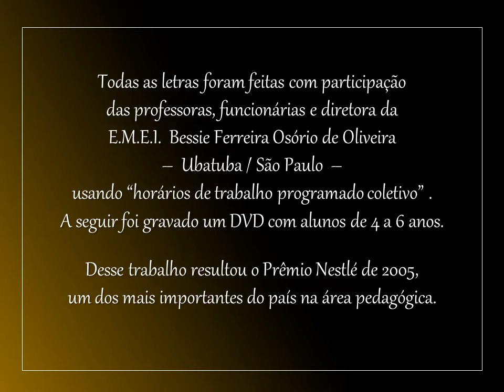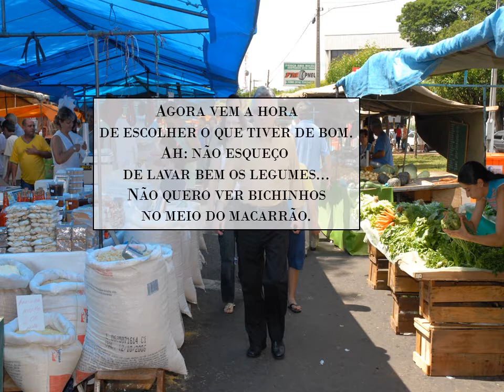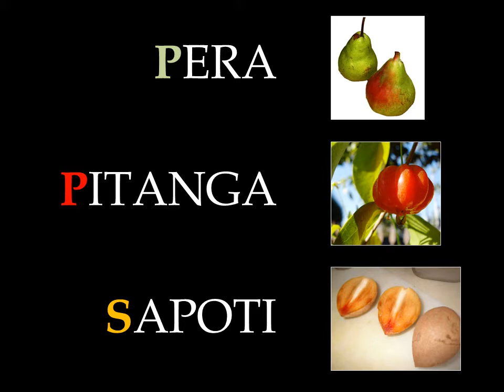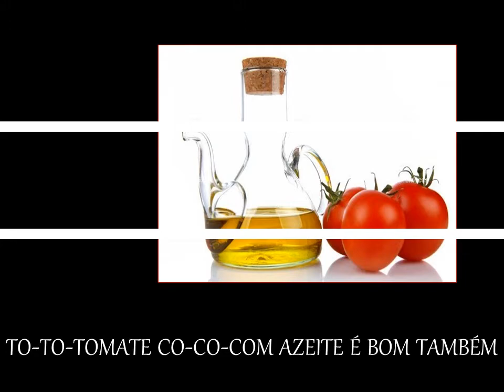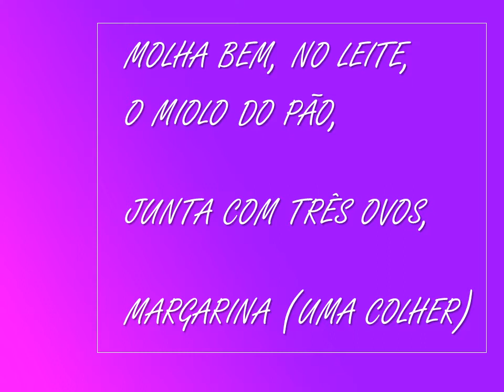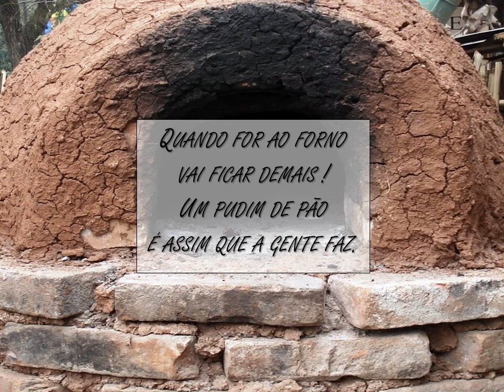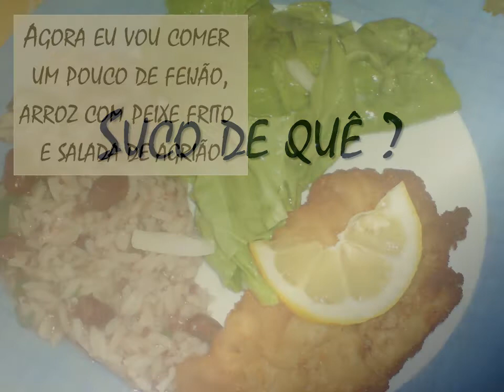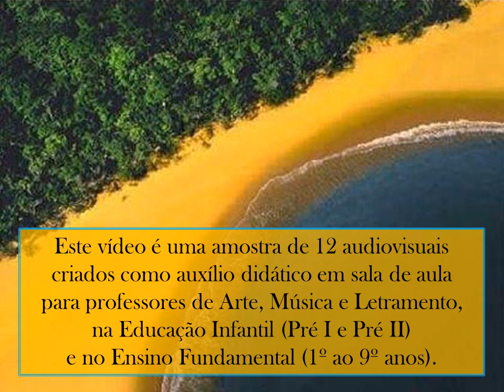comer é muito bom - pedagogia de música.wmv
amostra de karaokês audiovisuais disponíveis para didática de Música, Arte e Letramento na Educação Infantil e no Ensino Fundamental